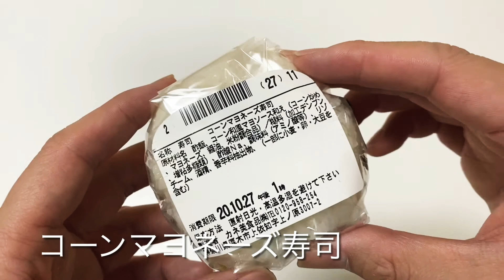【レビュー】ファミリーマートおにぎり！コーンマヨネーズ寿司がうますぎて震えた！徹底レビュー！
コーンマヨネーズ寿司　110円（税抜